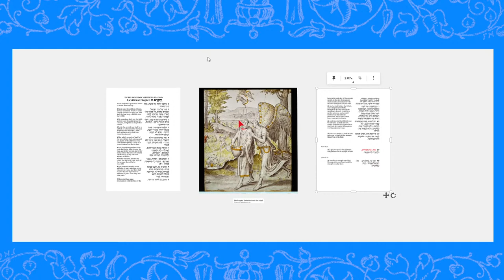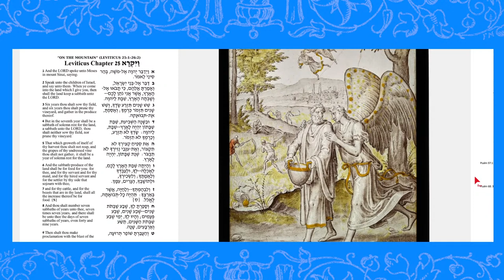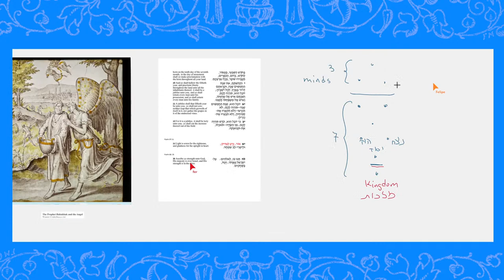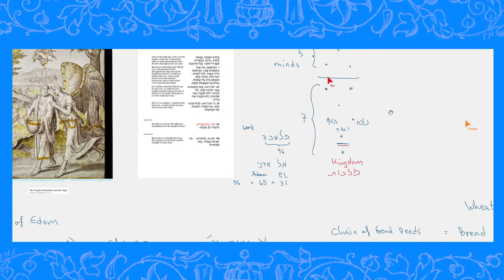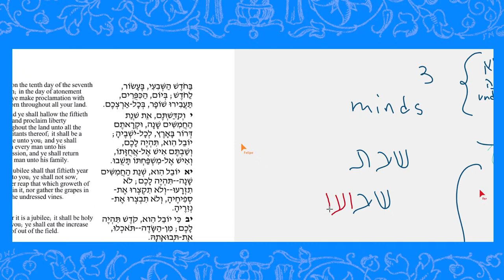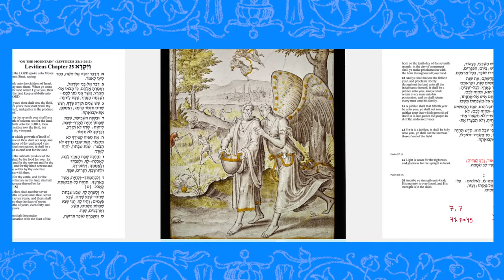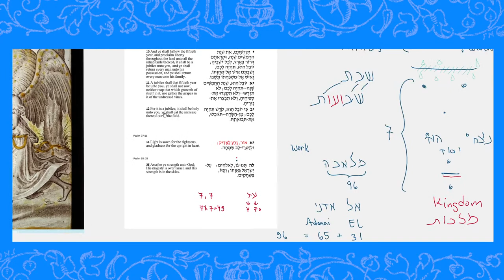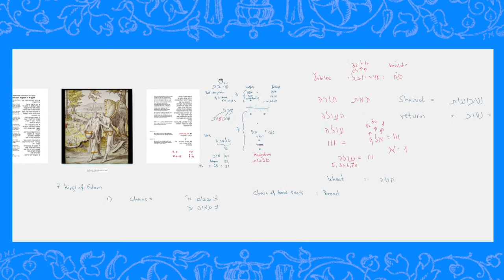On The Mountain: Biblical Hebrew Beyond Time & Space ✨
Welcome to Biblical Hebrew Beyond Time and Space - your Biblical Hebrew Stream.